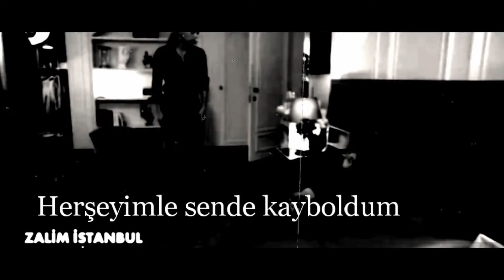𝘾𝙚𝙢𝙧𝙚 & 𝙉𝙚𝙙𝙞𝙢 𝙄 𝙇𝙤𝙨𝙩 𝙤𝙣 𝙮𝙤𝙪 (başta kızın yüzünü voldemorta çevirmişim kusura bakmayın :/)